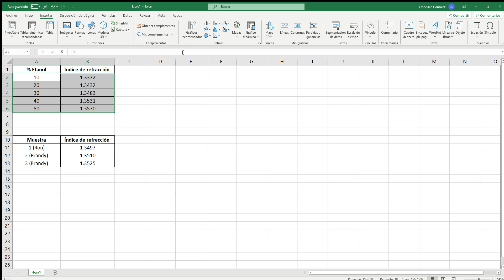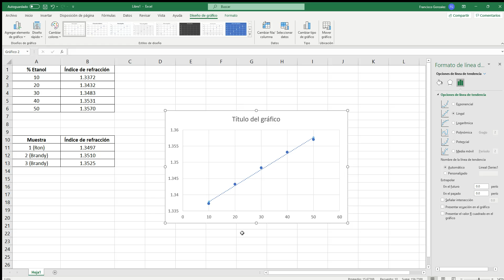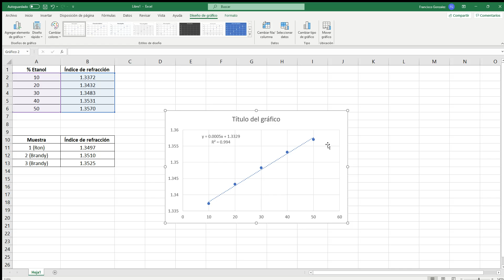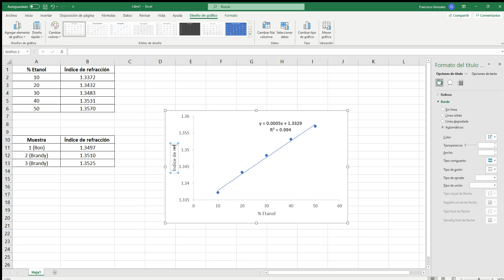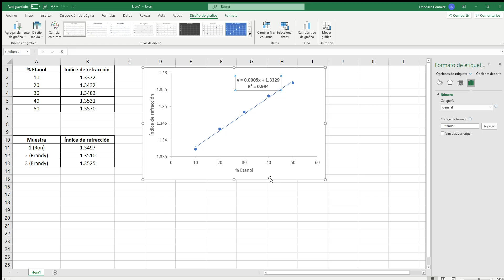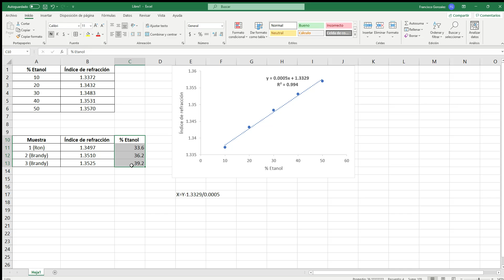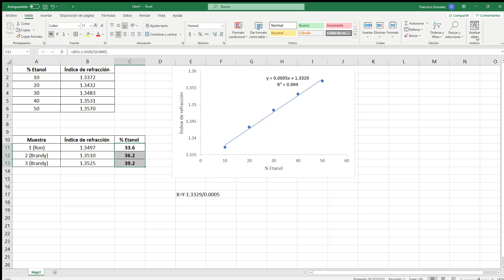Como se hace una curva de calibración (Cuantificación de etanol)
Con los datos obtenidos del refractómetro ABBE se muestra el procedimiento para graficar una curva de calibración para cuantificar el contenido de etanol en bebidas alcohólicas